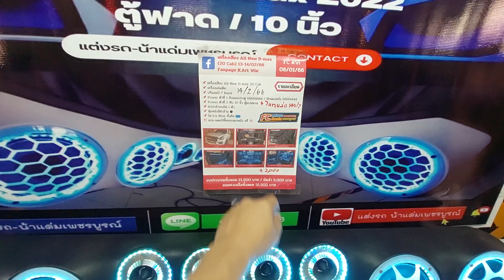รีวิว..เครื่องเสียงออนิวดีแม็ก 2020 ตู้แบนพาส 10 นิ้ว